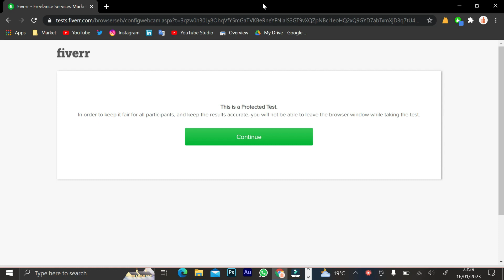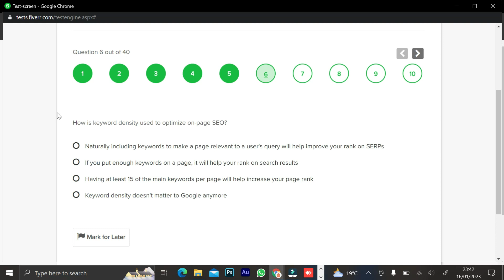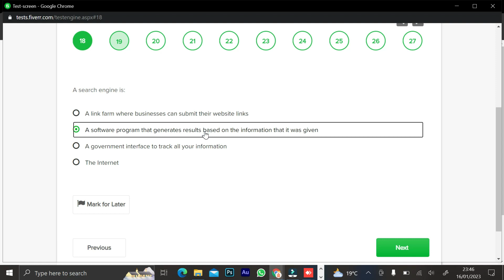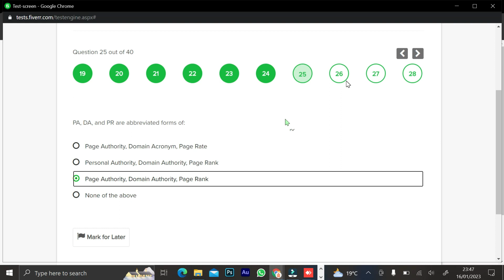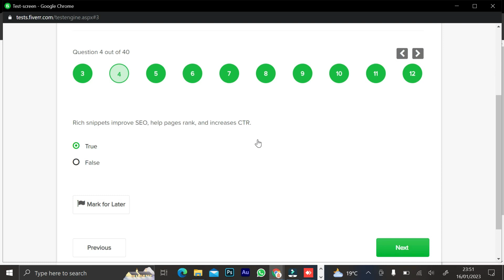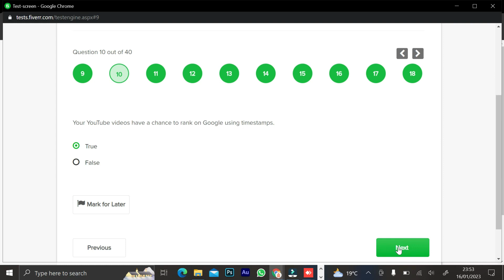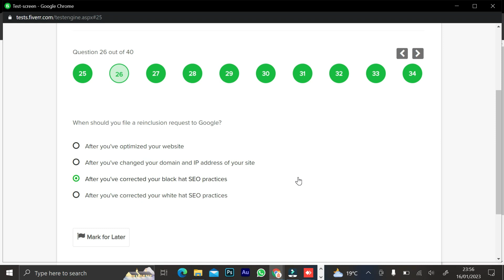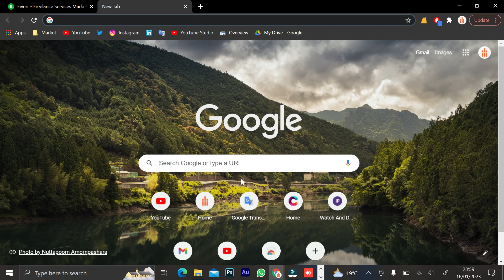Fiverr SEO Skill Test 2024 | সম্পূর্ণ নতুন টেস্ট - এবার এক্সাম দিন নিশ্চিন্তে। Fiverr Skill Test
২০২৪ সালের সম্পূর্ণ নতুন Fiverr SEO Skill Test. ৪০ এর মধ্যে ৩৯ টি উত্তর এখানে সঠিক ভাবে দেখানো হয়েছে তবে এই টেস্ট প্রতি সপ্তাহে আপডেট করা হয় ঘুরিয়ে ফিরিয়ে।
Fiverr test | Fiverr SEO test | Fiverr skill | Fiverr update skill test | Fiverr SEO update test | Fiverr SEO Skill Test 2024